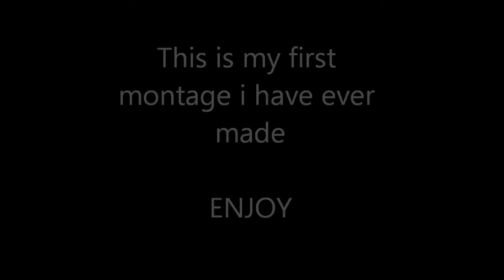Battlefield play4free pump shotgun montage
This is the first montage i my first montage.
I am using the:
2 pump shotguns 870 and spas 12